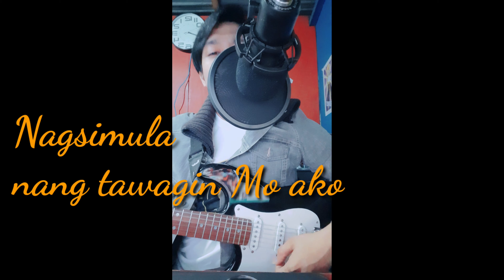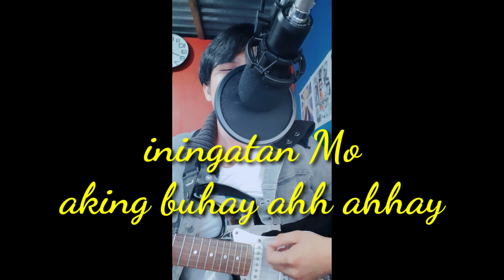Nagsimula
my Original composition.